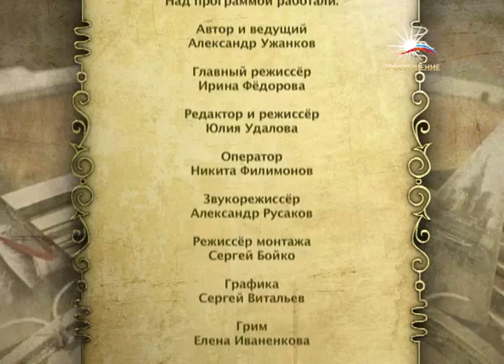А.С. Пушкин Капитанская дочка. Часть 2 / «ПРОСВЕЩЕНИЕ»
(на сайте доступен просмотр прямого эфира телеканала)

Тема: А.С. Пушкин Капитанская дочка. Часть 2
Эфир: 07 декабря 2012
Ведущий: Александр Ужанков